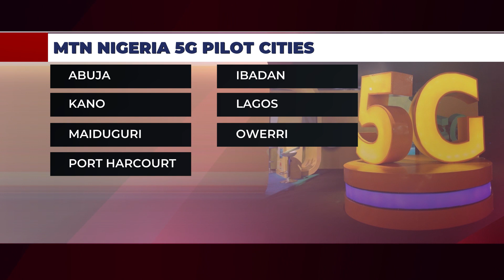MTN Nigeria's 5G Rollout Has Boundless Potential For The Nation - Adia Sowho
Adia Sowho, Chief Commercial Officer at MTN Nigeria, spoke to the Global Business Report about the company’s 5G Pilot rollout in 7 states ahead of its highly anticipated  commercial launch